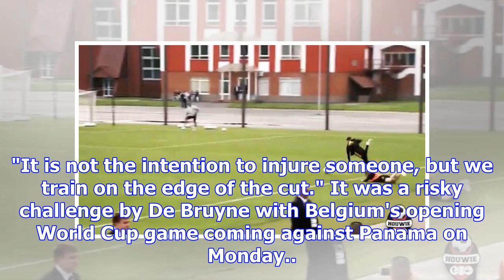The shocking moment De Bruyne created the X-rated tournament on Belgian teammate Januzaj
Kevin De Bruyne produced a shocking tackle on Belgium team-mate Adnan Januzaj during training on Thu...